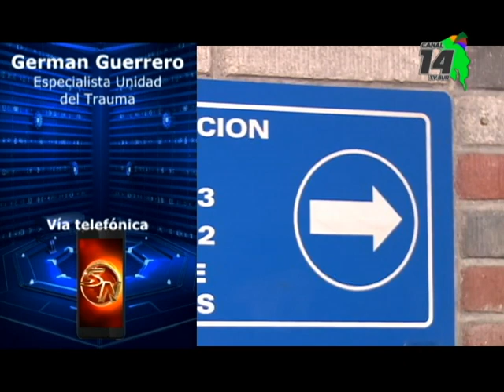Niña de un año se recupera tras quemaduras que sufrió con aceite caliente